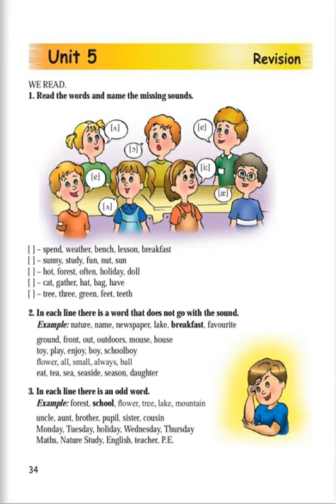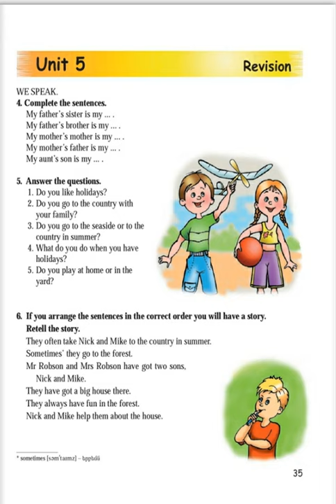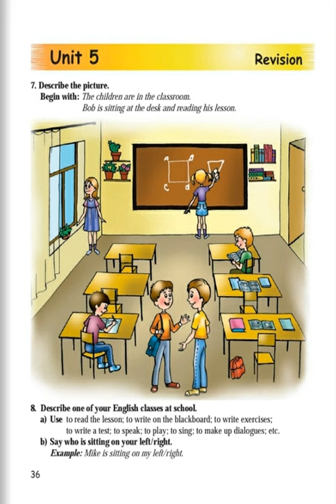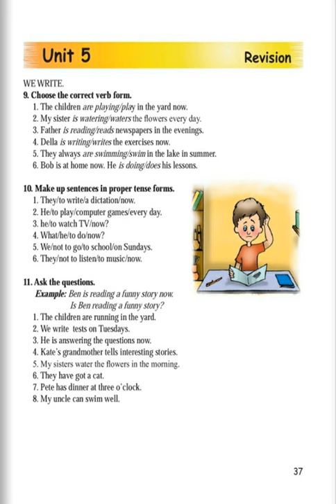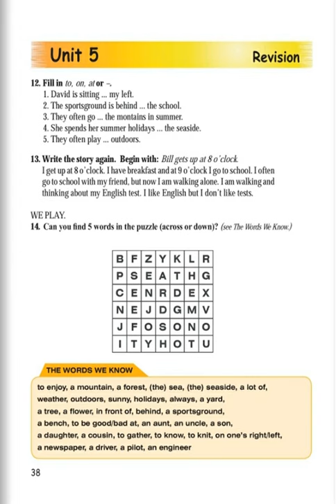Tnayin ashxatanq, Angleren 4, Das 5